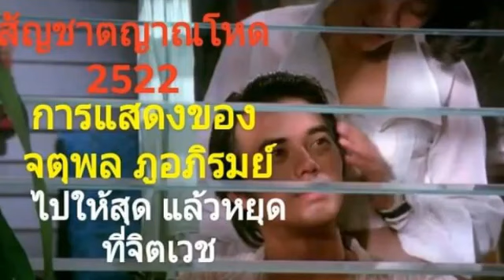รีวิวหนังไทยในตำนาน สัญชาตญาณโหด 2522 การแสดงขั้นสุดของ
ผลงานกำกับของ เพิ่มพลเชยอรุณ ที่เปิดเผยด้านมืดของสงครามผ่านชีวิต ทด ทหารผ่านศึกมีอาการทางจิต ต้องมีคนคอยดูแล โดยมี ธาดา ภรรยาทำงานหาเลี้ยงครอบครัว เรื่องนี้เปิดศักยภาพการแสดงขั้นสุดของ จตุพล ออกมาอย่างเต็มที่ และได้รับรางวัลผู้แสดงนำชายยอดเยี่ยม(พระสุรัสวดี)ปี 2522